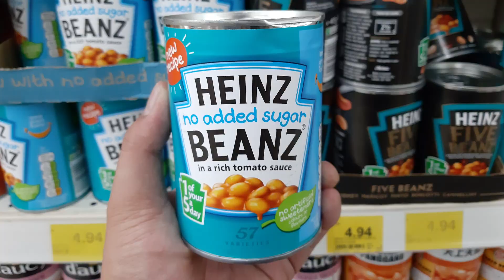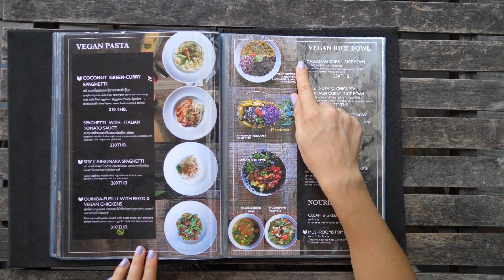13 Comidas Que Le Encantan A Los Miembros De La Realeza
La realeza puede elegir entre cualquier alimento del mundo, pero ¿cuáles son sus comidas preferidas? Desde opciones saludables a caprichos ocasionales, esto es lo que prefieren algunos de los miembros de la realeza.

Luego de su fallecimiento en 1997, la Princesa Diana sigue fascinando al público. A diferencia de otros miembros de la realeza, Diana hablaba siempre de sus dificultades, incluido un trastorno alimentario. Cuando superó el trastorno, siguió una dieta sana llena de verduras. Uno de los platos favoritos de Diana eran los huevos Suzette, huevos benedict servidos dentro de una papa asada.

Otra comida que Diana adoraba eran los pimientos rellenos, según su chef privado, Darren McGrady. Para hacer este plato, se colocan champiñones, calabacín y arroz en un pimiento, se cubre todo con queso y se añade salsa de tomate para darle más sabor. Según McGrady, la Princesa Diana pedía esta comida varias veces a la semana.

Princesa Diana: Pimientos rellenos | 0:00
Reina Isabel II: Bocadillos de mermelada | 1:05
Príncipe Felipe: Coulibiac de salmón | 1:49
Rey Carlos III: Cordero a la plancha con risotto de setas | 2:32
Reina consorte Camilla: Judías en conserva con tostadas | 3:15
Príncipe William: Sushi | 4:02
Princesa Catherine: Curry | 4:39
Príncipe George: espaguetis a la carbonara | 5:27
Princesa Charlotte: pasta con queso | 6:09
El Príncipe Harry y Meghan Markle: pollo asado | 6:38
Princesa Ana: faisán a la diabla | 7:26
Princesa Eugenia: Croissants | 8:13
Princesa Beatrice: sushi vegano | 8:52